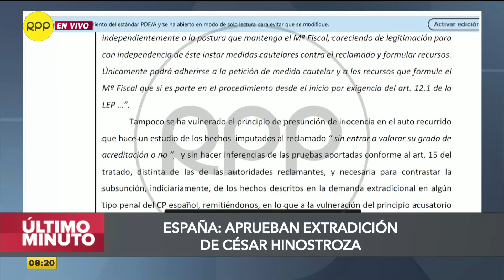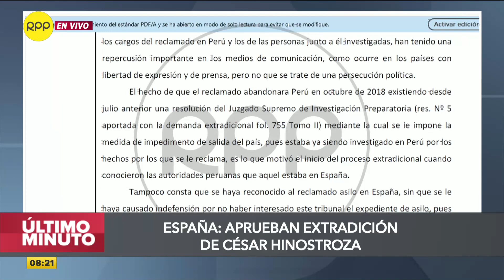Justicia española confirma extradición de César Hinostroza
La Audiencia Nacional de España acordó ratificar la extradición del exjuez supremo por los delitos de patrocinio ilegal, tráfico de influencias y negociación incompatible, los cuales se encuentran tipificados en el Código Penal Español.